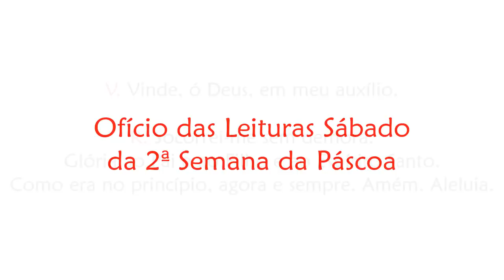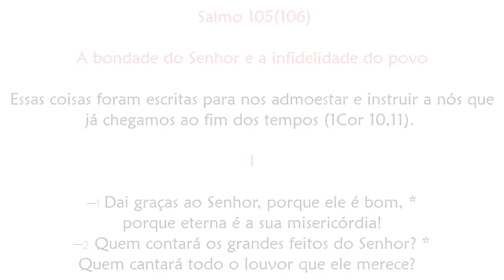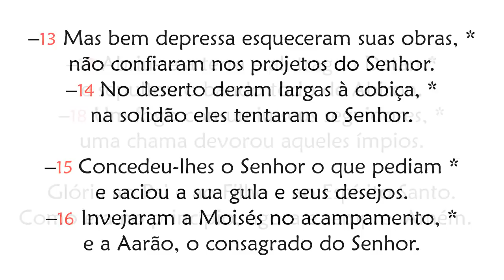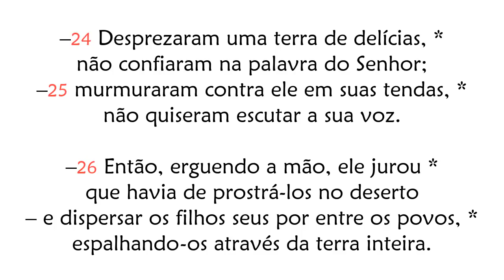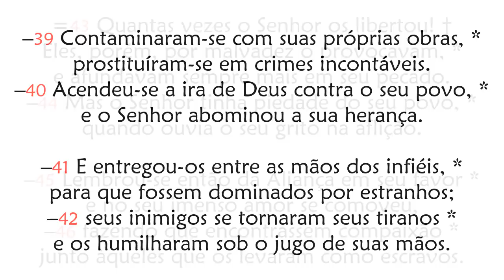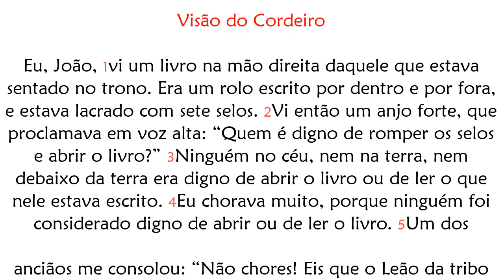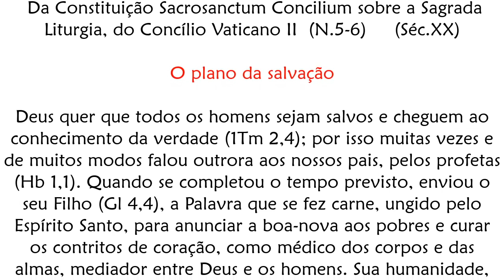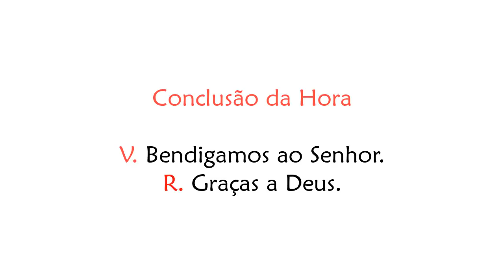Ofício das Leituras de Sábado da 2ª Semana da Páscoa